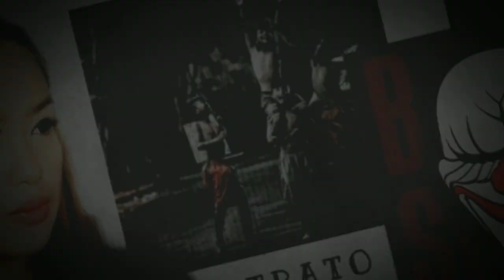LITRATO - BALASUBAS REACTION BY LADYKIM SOPRANO THA' BOSS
ONE LOVE LETS ALL SUPPORT VLOGGERS

LOVE LADYKIM SOPRANO THA'BOSS